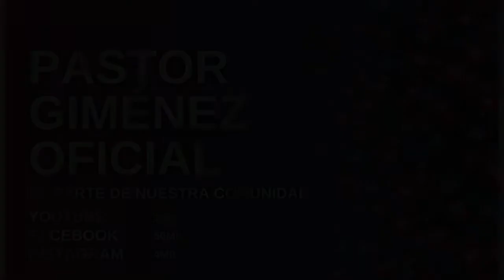MONTE DE ORACIÓN EMITIDO EL 27/6 JUNTO A LA PROFETA VERÓNICA FIGUEROA